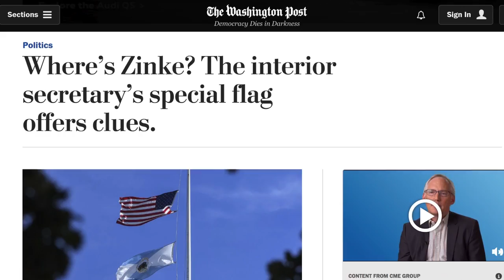President Trump's Interior Secretary Makes His Staff Raise A Special Flag When He's Around | TIME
If you ever need to know whether Interior Secretary Ryan Zinke is at his agency's headquarters, all you need to do is look at the flag outside of his building.